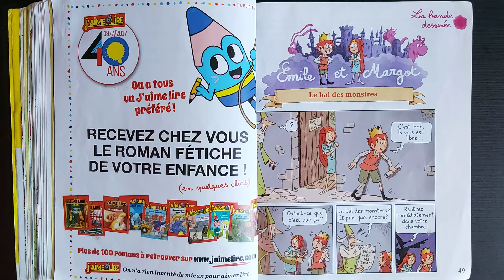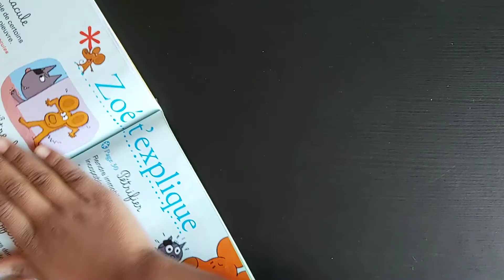la bande dessinée Emile et Margot